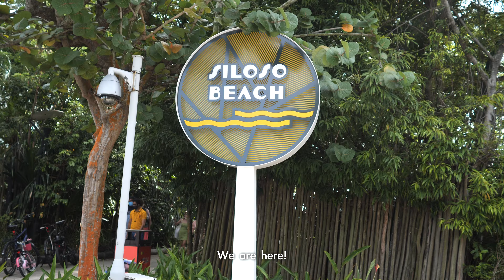【4K】Singapore | Sentosa Island | Siloso Beach | May 2022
Singapore | Siloso beach
Date: May 2022
Nearest Station: HarbourFront MRT

The Holidays are here again!
Head down to Sentosa and have fun at the various beaches.
Siloso Beach is nearest to the Beach Station so you can expect more crowd here! It's very happening to see the beach full of life again with muscular hunks and bikini babes getting a tan in this sunny island! Seems like frisbee is very popular here too! Have fun!

My Gears:
📹 DJI Osmo Pocket 2
📼 DJI Pocket 2 Wide Angle Lens
📷 Panasonic GH5 Mark ii